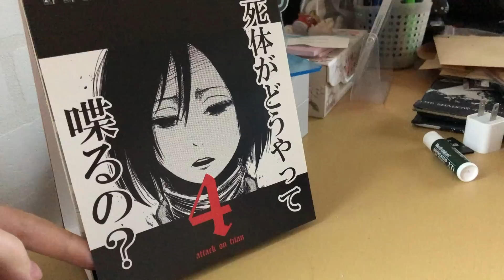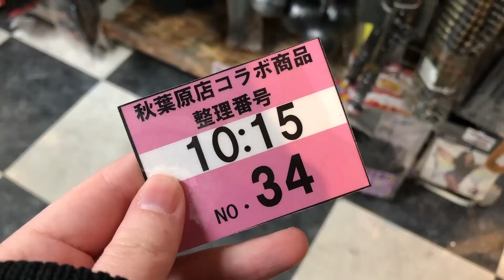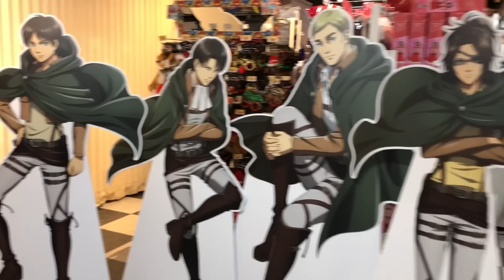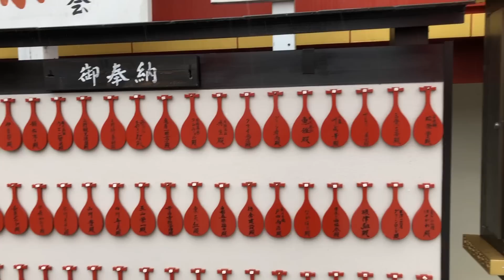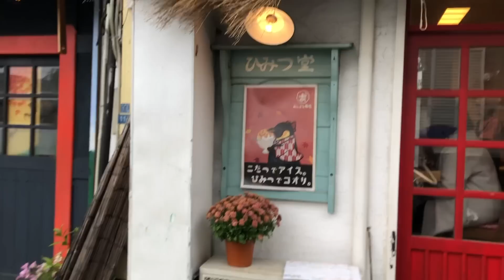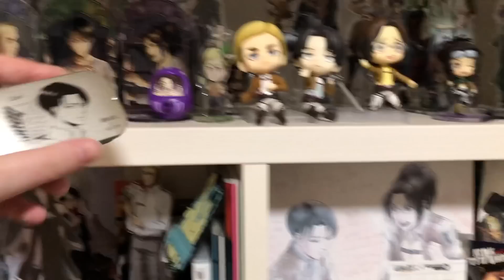Przykra sytuacja i deszczowe Tokyo | Vlogmas z Japonii 5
Kiedy nagrywasz wszystko takim jakim jest, więc czasami zdarzają się niefajne sytuacje.
Zapraszam na wycieczkę po moich ulubionych świątyniach w Tokyo!

Lenses na hasło Enma -15%

Komentarze zawierające wulgaryzmy, "mowę nienawiści", pełne złośliwości, wyzwisk i chamstwa są zgłaszane i usuwane przez serwis Youtube.

MOJE FILMY